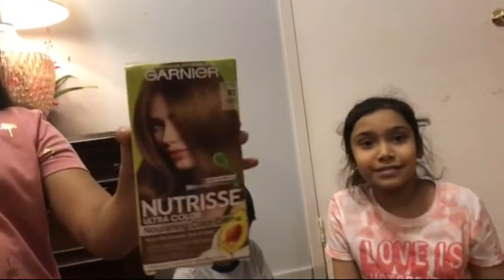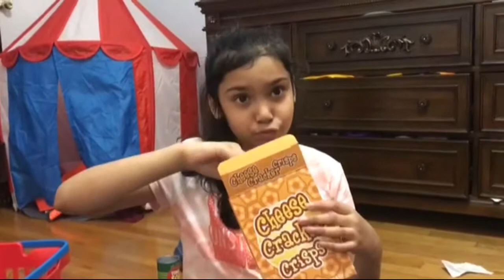Pretend grocery shopping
Pretend grocery shopping with my brother